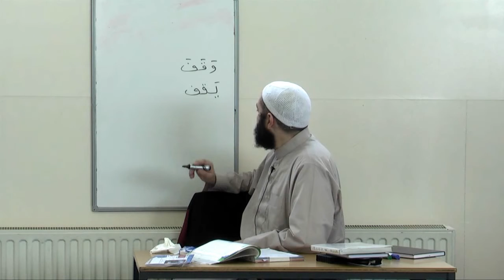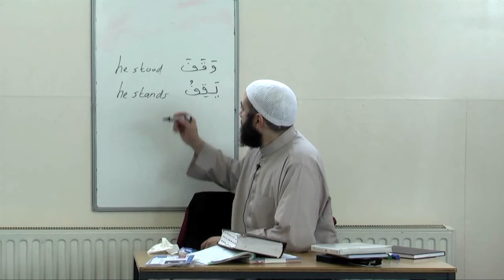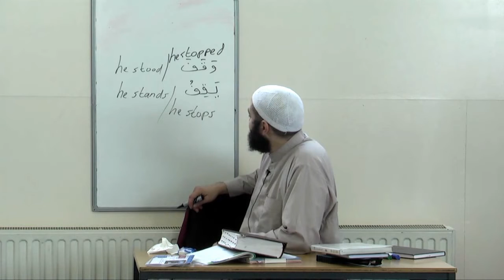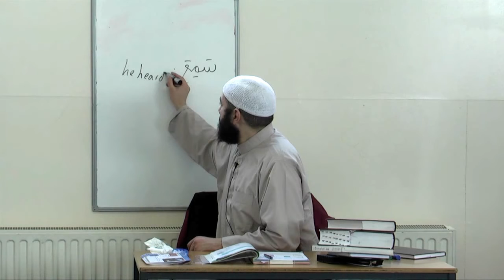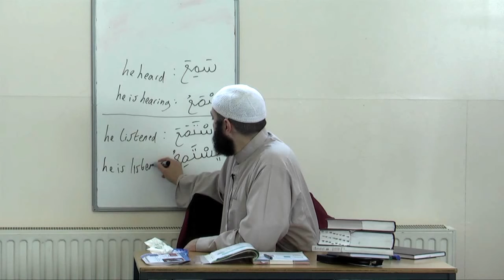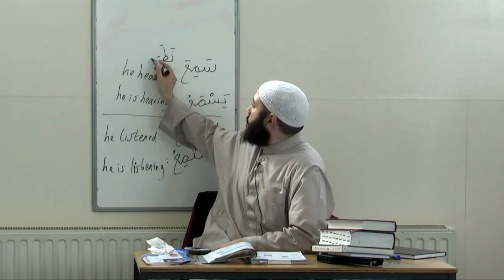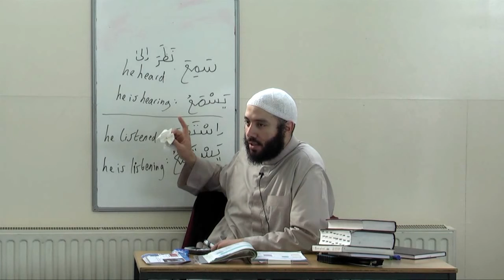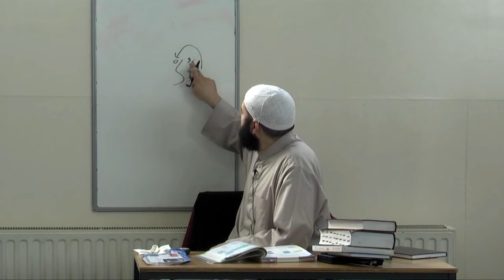Al-Arabiyyah Bayna Yadayk (Book 2) by Ustadh Abdul-Karim Lesson 42